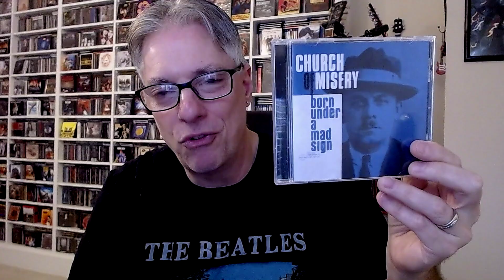Top 31 Albums of 2023: #7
Join Pete Pardo as he counts down his favorite 31 albums of 2023.